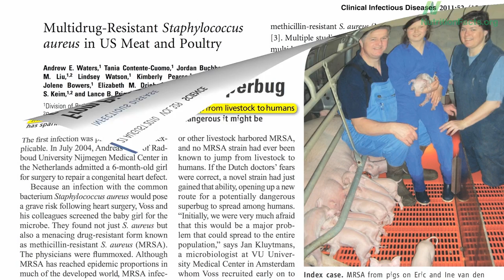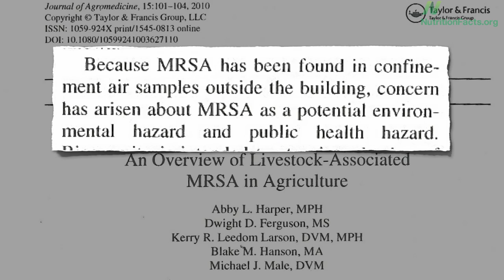Airborne MRSA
DESCRIPTION: Methicillin-resistant Staphylococcus aureus "superbug" found not only contaminating the U.S. retail meat supply but isolated from air samples outside swine CAFOs. Have a question about this video? and I'll try to answer it! Please feel free to post any ask-the-doctor type questions here in the comments section and I'd be happy to try to answer them! Be sure to check out all the videos on pork and foodborne illness as well as yesterday's corresponding blog post Talking Turkey: 9 out of 10 retail turkey samples contaminated with fecal bacteria